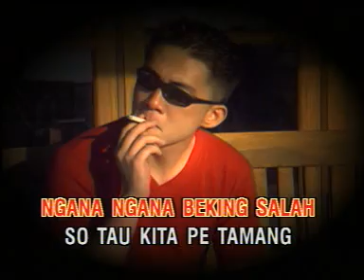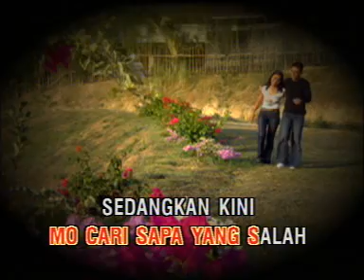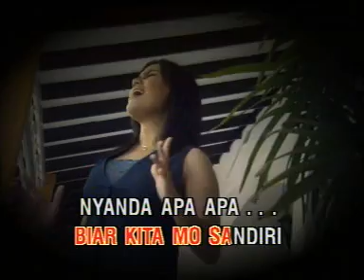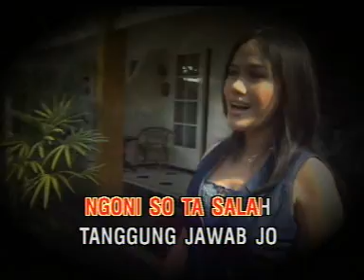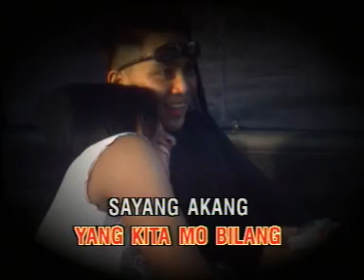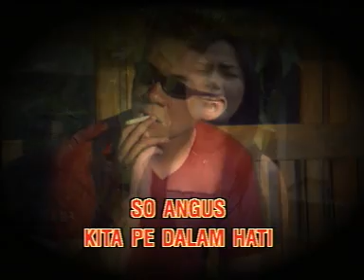So Tabakar Kita Pe Cinta (Ledy Takapaha)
Pop Manado (Karya Ruddy L)